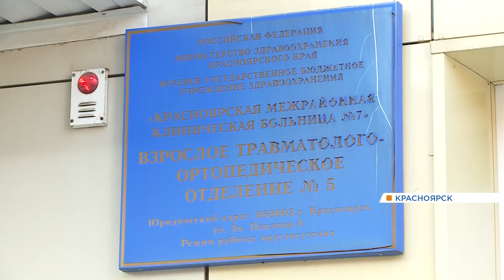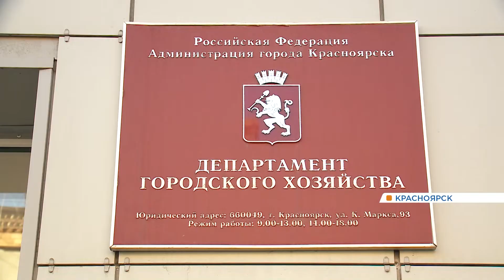«Ходить просто невозможно»: красноярцы массово жалуются на скользкие улицы